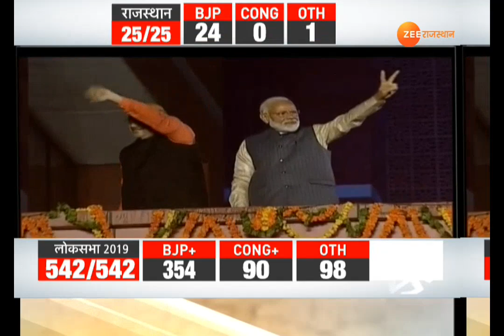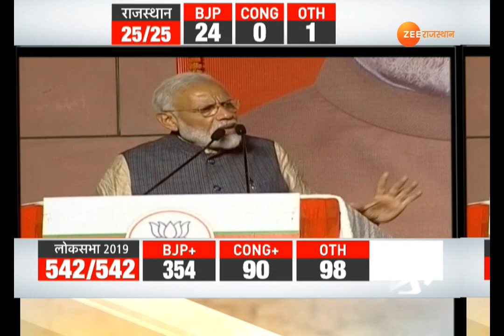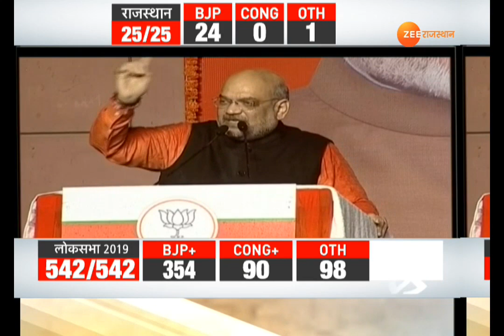हिंदुस्तान की सियासत की नई लकीर ... देश को पसंद है भगवा 'फ़कीर'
जाति के गठबंधन का तिलिस्म टूट गया, तुष्टिकरण की राजनीति से मोहभंग हो गया, लोगों ने मुफ्त में मिलने वाले 72 हजार रुपये ठुकरा दिए, 2019 में बीजेपी की प्रचंड जीत ने भारत की सियासत में एक नई लकीर खींच दी है, जिसमें एक तरफ जातिवाद, परिवारवाद, लोकलुभावन नारे, झूठे आरोप हैं और दूसरी तरफ देश की बेहतरी है, इस चुनाव में यूपी—बिहार से लेकर पश्चिम बंगाल तक जो परिणाम आए हैं उन्होंने साफ कर दिया कि अब सियासत में सिर्फ एक मुद्दा चलेगा किस तरह देश आगे बढ़ेगा किस तरह देश के लोग आगे बढेंगे, पक्ष हो या ​विपक्ष सभी का मानना है 2019 में सिर्फ एक मुद्दा जीता है वो है राष्ट्रवाद का मुद्दा